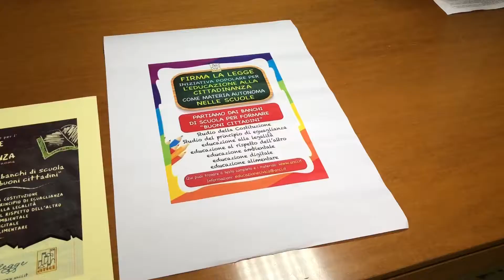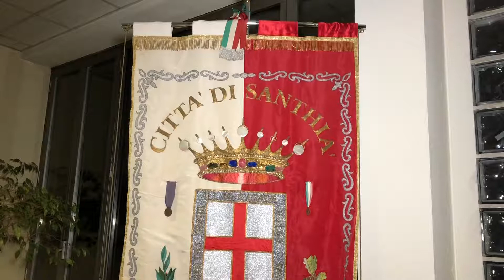Raccolta firme a Santhià per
I Comuni piemontesi partecipano alla raccolta di firme per sostenere la proposta di legge ANCI che mira a introdurre l’educazione alla cittadinanza tra le materie di studio.

A Santhià abbiamo incontrato il sindaco Angelo Cappuccio e alcuni cittadini.